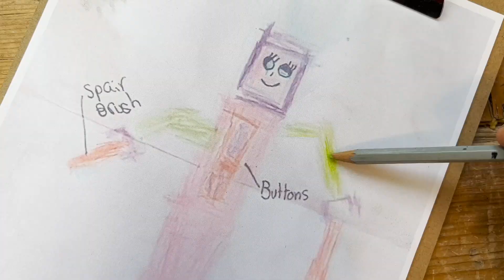TOILET CLEANING ROBOT + It's a Musical! 🎵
We made a Toilet Cleaning Robot & an engineering themed musical! A massive thank you to all the amazing kids’ whose contributions inspired our this musical, and especially to 6-year-old Erin who invented & drew the world’s first toilet cleaning robot!

This project was made possible through the EEGS grant scheme, with funding from:

A massive thank you to Cornwall Council Education Business Partnership for all their amazing help in making this project happen!

Directed by:
Seamas Carey

With original songs by:
Seamas Carey

Vocals:
Kimberley Healey (Ruth)
Robert Scott Fleming (Shawn)

Filming:
Alfie Gidley

Dancers & Choreography:
Grace Sellwood
Charlotte Luke
Olivia Walton

Audio Mixing:
Ben Jackson

Stage Lighting & Toilet Robot Operator:
Lucy Gaskell

Drums:
Roger Luxton

Bass:
Alex Heane

If you know of any kids' whose inventions should be brought to life, then they can send them to us at:

You can follow Ruth and Shawn on Instagram and Twitter:

Ruth
@ruthamos (on Twitter and Instagram)

Shawn
@shawnmakesthings (Instagram)
@shawnmakes (Twitter)